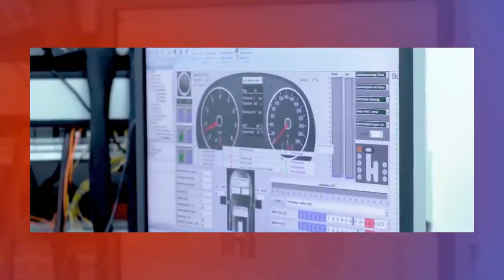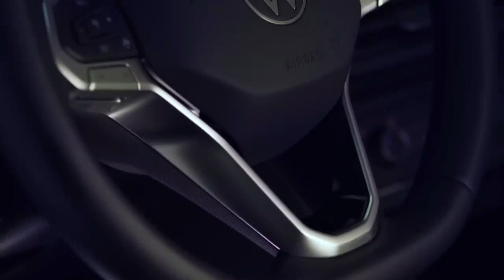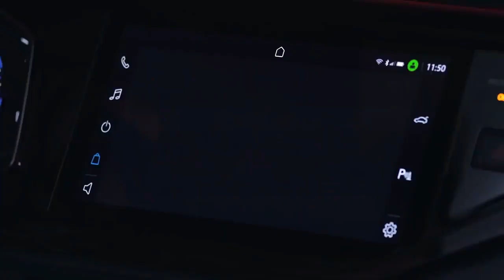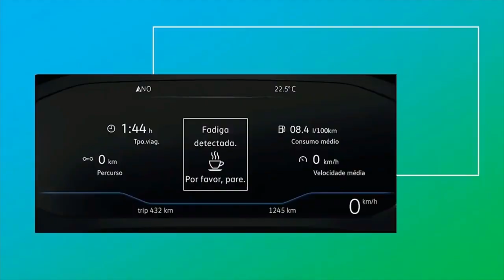O Novo Volkswagen Nivus 2021 é revelado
Após uma série de flagras e teasers, a Volkswagen enfim apresentou nesta semana o tão esperado crossover Nivus. E logo após a revelação, todos os detalhes do carro. Desenvolvido no Brasil, trata-se do quarto modelo da gama Polo, uma espécie de SUV-cupê que aproveita a base do hatch (2,56 metros de entre-eixos) com a suspensão elevada do T-Cross, além de ter um porta-malas maior que o desses dois, com bons 415 litros.

Tivemos contato com a versão topo de linha Highline, que vem equipada com rodas aro 17" e itens exclusivos como o piloto automático adaptativo, capaz de frear o carro sozinho e controlar a distância para o carro da frente na estrada (sistema que será opcional).

O Nivus também será responsável por estrear a nova central multimídia da marca, a VW Play, com tela de 10,1" e uma interface inédita desenvolvida no Brasil, além de trazer pela primeira vez o novo volante da Volkswagen (que estreou no T-Cross europeu) e o novo logotipo da empresa, com linhas mais finas. Outro destaque do crossover é a iluminação totalmente em LEDs, seja nos faróis principais (facho baixo, alto e setas), seja nas lanternas (que acendem também na parte preta que atravessa a tampa do porta-malas) e nas luzes de neblina

Já posição de dirigir lembra a do Polo, porém, um pouco mais alta, fazendo com que a impressão de painel elevado do hatch não seja sentida no crossover. O espaço interno é semelhante ao do Polo em comprimento e largura, no entanto, com maior vão para a cabeça de quem viaja no banco traseiro (que conta também com saída exclusiva do ar-condicionado). Além disso, a terceira janela lateral deixa o ambiente mais arejado e melhora a visibilidade em manobras.

A VW ainda não revelou os preços e versões do Nivus, mas os concessionários estimam valores entre R$ 80 mil e R$ 100 mil, dependendo da versão (básica, Comfortline e Highline). O conjunto mecânico será sempre formado pelo motor 1.0 TSI de 128 cv e 20,4 kgfm ligado ao câmbio automático de 6 marchas. As vendas online estão previstas para começar agora.